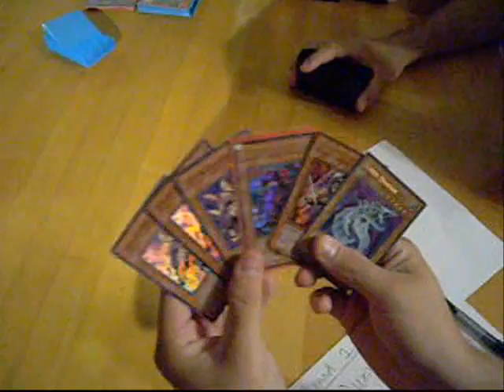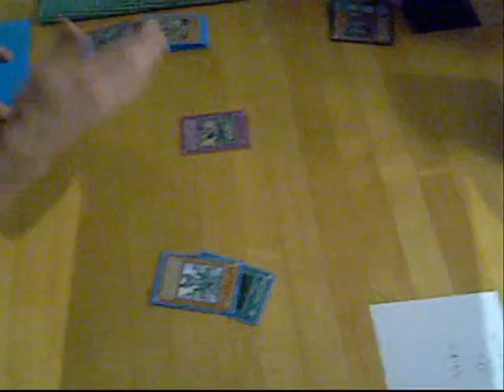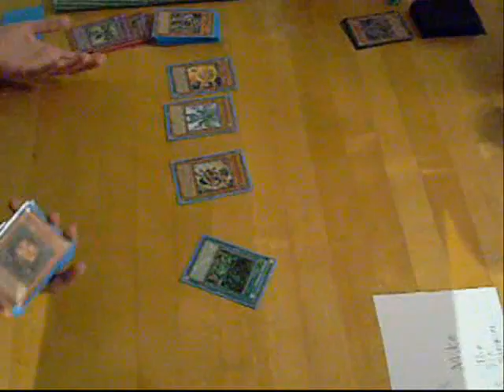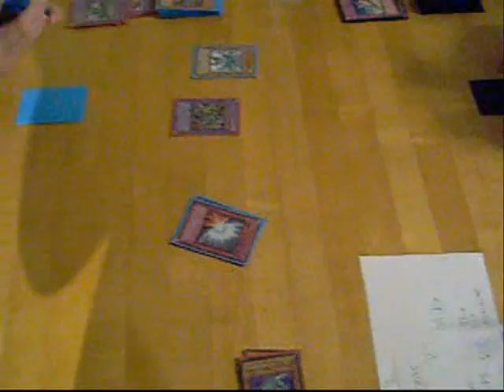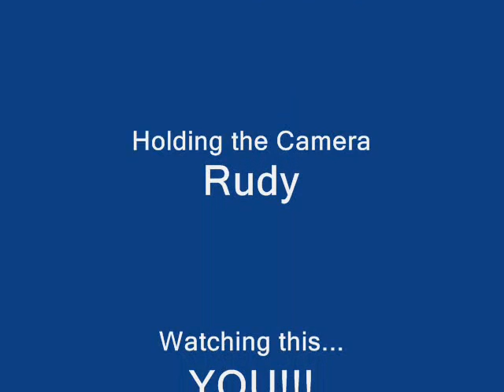Mike Powell v.s. Mike Owens Yugioh Part 1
These dudes are ready to be brothers!!!